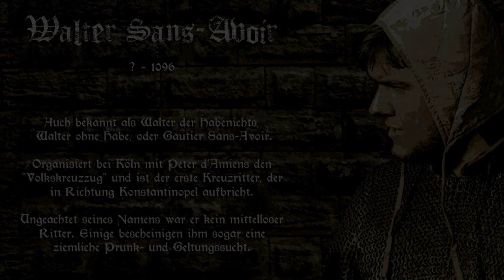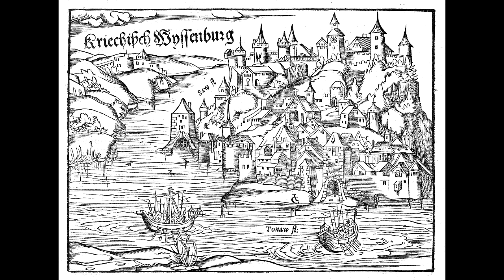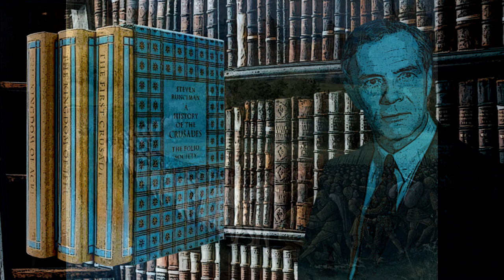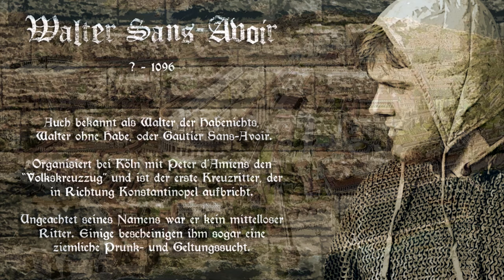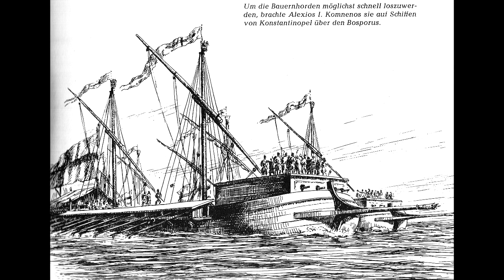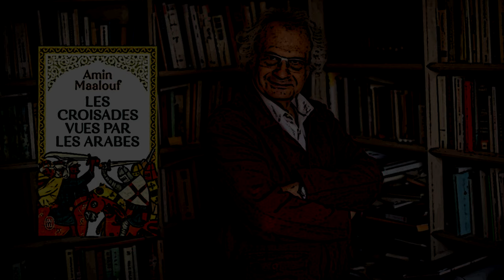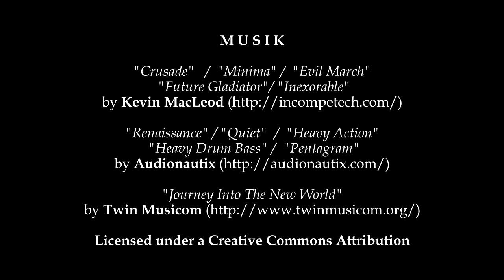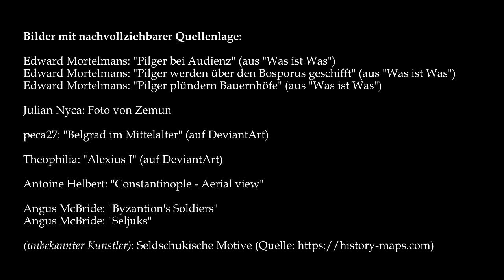Die Kreuzzüge - Expedition nach Outremer 08 - Der Kreuzzug des Pöbels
Während die beteiligten Adeligen eine professionelle Armee aufstellten, brach bereits im Vorfeld des offiziellen Beginns der Operation ein riesiges Heer aus Enthusiasten und Abenteurern nach Konstantinopel auf. Sie alle folgten Walter Habenichts und dem Bettelmönch Pierre d'Amiens, der auf einem Esel voranritt und hinter dem eine Truhe voller Geld gezogen wurde. Auf dem Balkan löste diese unkontrollierte Menschenmasse große Unruhe aus und es war nur eine Frage der Zeit, bis die ersten Übergriffe stattfanden.

QUELLEN:

Jonathan Riley-Smith: "The Crusades: A History"

Steven Runciman: "A History Of The Crusades", volume 1

Amin Maalouf: "Der Heilige Krieg der Barbaren"

Thomas Asbridge: "The Crusades: The War for the Holy Land"

Martin Kaufhold: "Die Kreuzzüge"

Will Durant: "The Age Of Faith"

Kurt Frischler: "Das Abenteuer der Kreuzzüge"

Jacques le Goff: "Weltgeschichte, Band 11 - Das Hochmittelalter"

MUSIK

"Crusade" - "Death Of Kings 2"
"Intermission - Tenebrous Brothers Carnival"
"Machinations" - "Action Scoring Action"
"Enter The Maze" - "Desert City"
"Ibn Al Noor" - "Evil March"

Bilder mit nachvollziehbarer Quellenlage:

Edward_Mortelmans: "Pilger bei Audienz" (aus "Was ist Was")
Edward_Mortelmans: "Pilger werden über den Bosporus geschifft" (aus "Was ist Was")
Edward_Mortelmans: "Pilger plündern Bauernhöfe" (aus "Was ist Was")
Pilger-pluendern-aufm-Balkan
Julian Nyca: Foto von Zemun
peca27: "Belgrad im Mittelalter" (auf DeviantArt)
Theophilia: "Alexius I" (auf DeviantArt)
Antoine Helbert: "Constantinople - Aerial view"
Angus McBride: "Byzantion's Soldiers"
Angus McBride: "Seljuks"